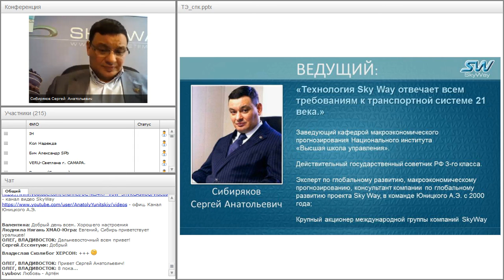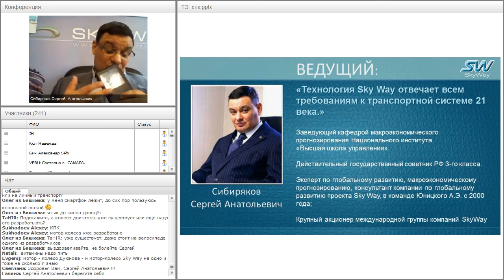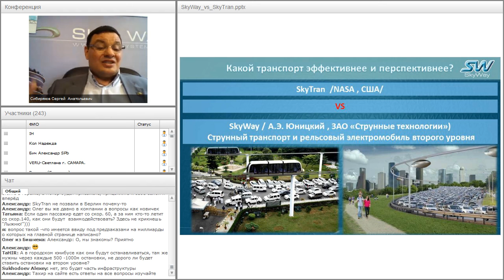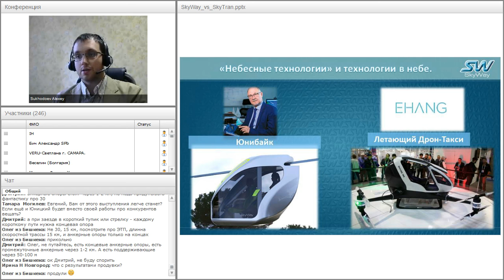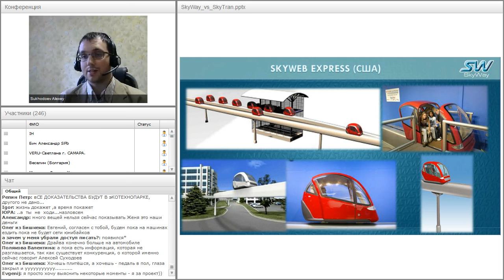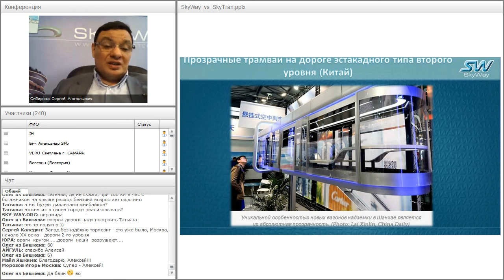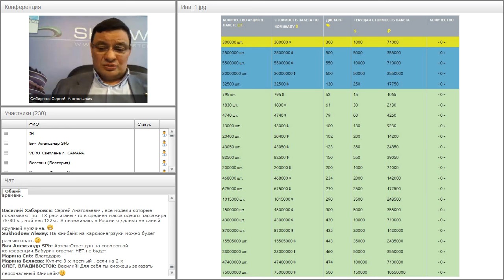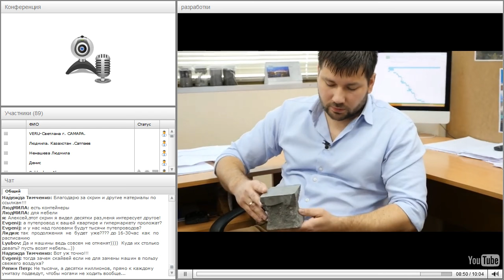Вебинар от 06.04.2016. Вводный технико-экономический вебинар для «новичков» проекта SkyWay. Часть 2.